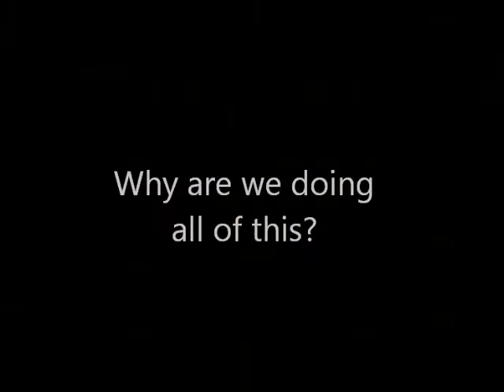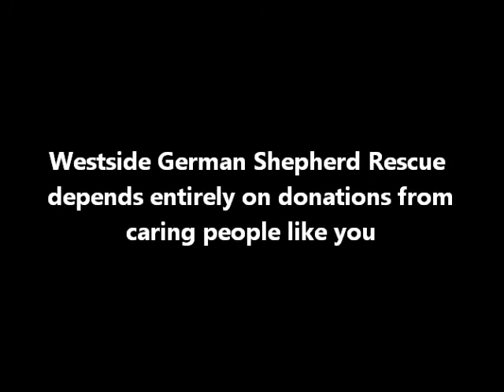A SHEPHERD SUNDAY ~ You are invited! (shorter version)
Please join Westside for our Spring Fundraiser, "A SHEPHERD SUNDAY" on May 5, 2013, in Pasadena.

Our "Shepherd Sunday" will be a huge picnic-atmosphere celebration at the beautiful  home and grounds of Gretchen Goertz-Lewis and Graham Lewis ~ Liongate Manor ~

The day will feature:

· Live Music
· A picnic feast buffet
· Beer, wine, and our special cocktail of the day - "The Belly Rub"
· Pinatas - one for the kids AND another for adults (with great prizes)
· Face-painting & Fun Fingernail painting artists
· Treasure hunt and other games for kids & adults
· Take a dip in the HUGE pool, or just lounge poolside
· Silent Auction with FABULOUS goods, services, & one-of-a-kind items & experiences
· Meet some of our available dogs and adopt your new best friend!

Advance Ticket Price:

Single Adult Ticket $50 (Includes lunch & 2 bar drinks)
Group of 4 Adults Ticket $150 (Includes lunch & 1 bar drink per person)

Since it was founded by Robin Jampol in 2002, Westside German Shepherd Rescue has rescued and placed nearly 5,000 Shepherds in loving, permanent homes.  We desperately need your help to continue saving these amazing creatures.